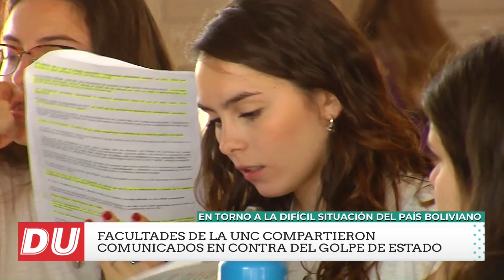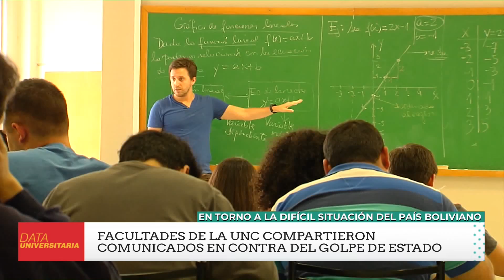Pronunciamientos de la UNC Ante el golpe de Estado en Bolivia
Declaraciones de distintos estamentos de la Casa de Trejo ante la el gope de estado sucedido en Bolivia. Desde el observatorio de DDHH de la UNC , hasta las distintas facultades se repudiaron los hechos.
El resumen en DataUniversitaria con Monica Reviglio y Sergio Antoniazzi